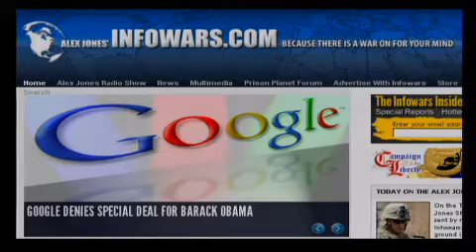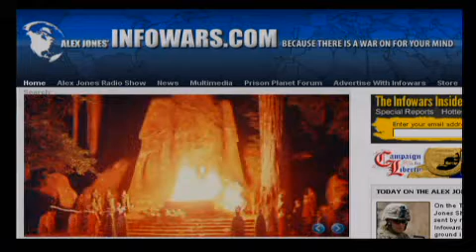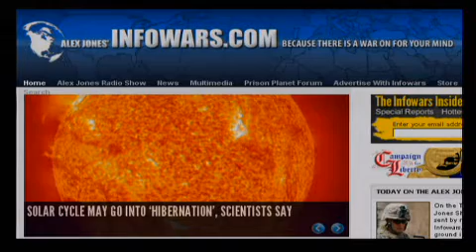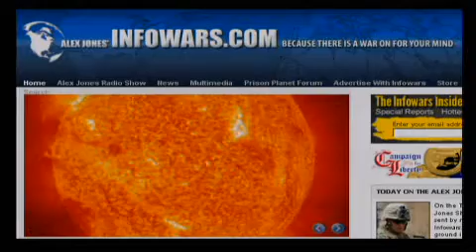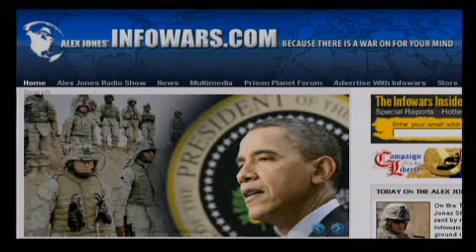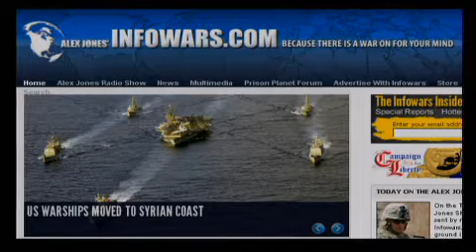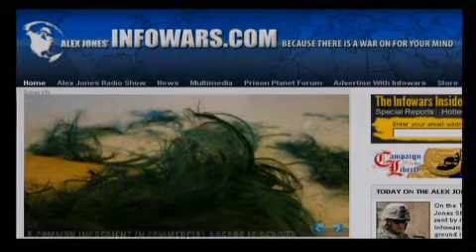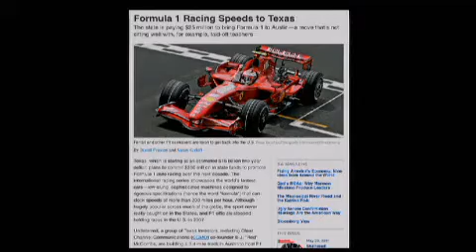The Alex Jones Show LIVE - June 16th 2011 - Part 5 of 12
Today Alex talks about reports sent by members of the military to Infowars.com regarding an October ground invasion of Libya. Alex also covers the latest on the unfolding situation in Greece as the people resist and protest against banker imposed austerity. He also talks about the al-Qaeda hit list and other important news. Alex welcomes back to the show Catherine Austin Fitts, president of Solari, Inc., the publisher of The Solari Report, and the former Assistant Secretary of Housing and Federal Housing at the Department of Housing and Urban Development in the first Bush Administration. He talks with film-maker, broadcaster and former broker and options trader Max Keiser as well.